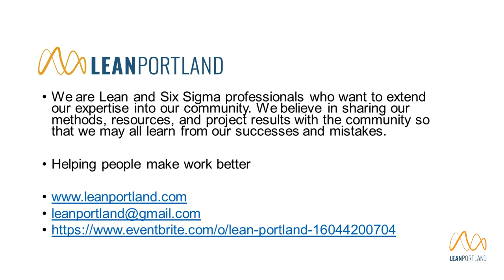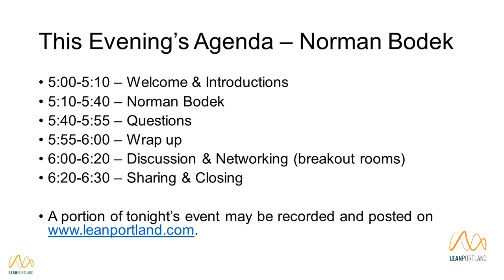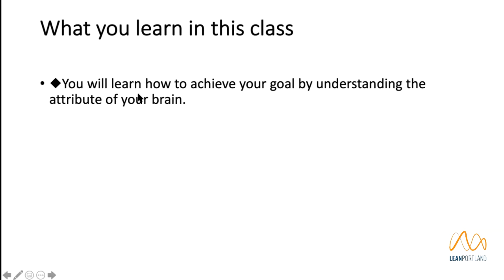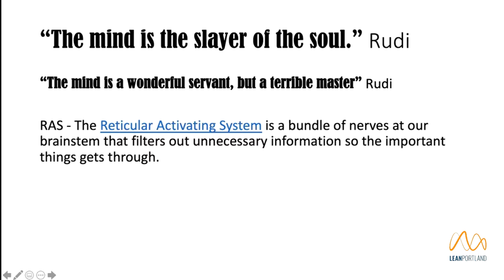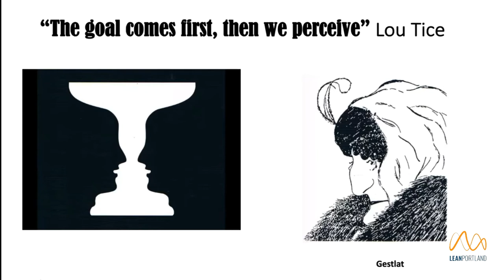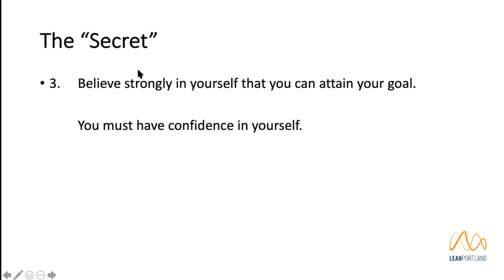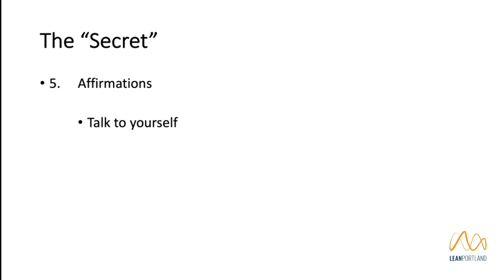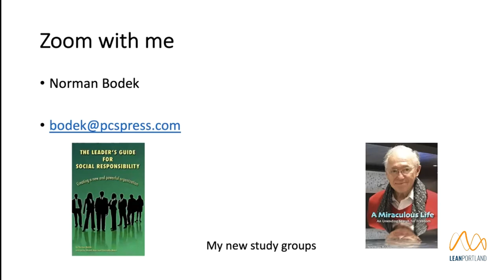Lean Portland Happy Hour Sept 2020 - Guest Speaker Norman Bodek, the "Godfather of Lean"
Our guest this month for Happy Hour is the famous Norman Bodek, the "Godfather of Lean."  He is responsible for bringing improvement methods from the East to the West through his book translations. He just arrived in Japan where he recently moved, but was still able to join us. He discusses his new book "Gold Vision" with Kazuyoshi Hisano, and talks about a new study group program he is running.